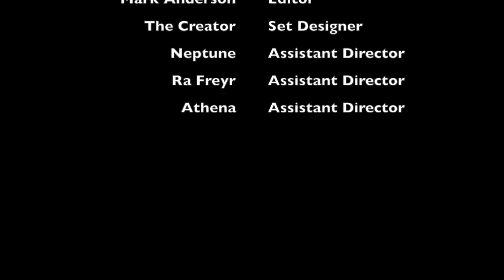Pompano Beach, Florida "a place for reflections"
One of favorite places on planet earth.